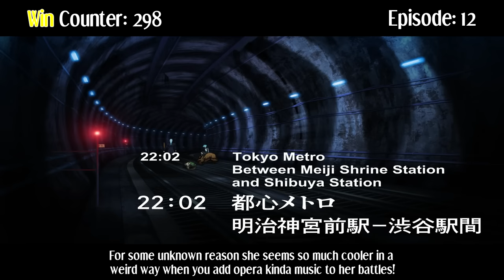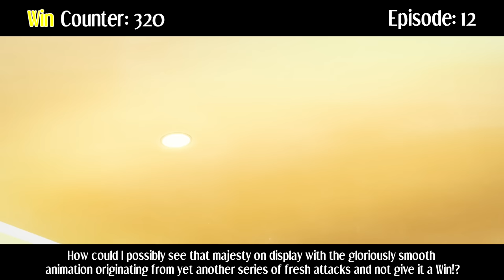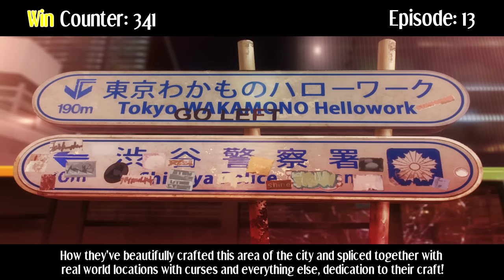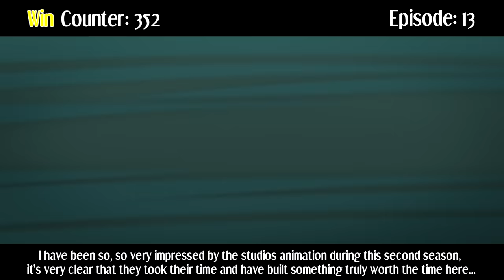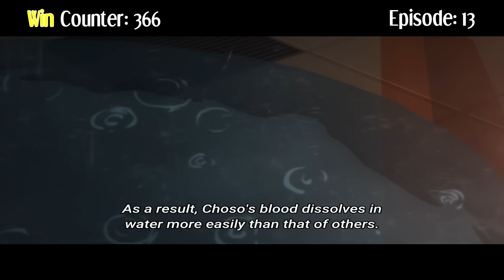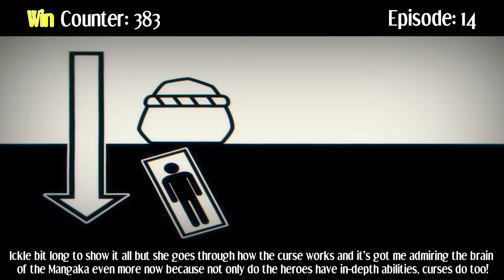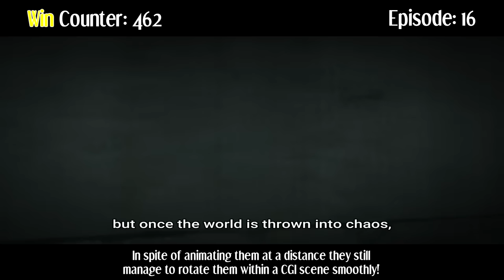Everything GREAT About: Jujutsu Kaisen | Season 2 | Third Quarter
Welcome to Everything Great About Jujutsu Kaisen's second season! In this video I cover, (roughly) the third quarter, that being 6 episodes!

Please note there is no Anime Sins version.